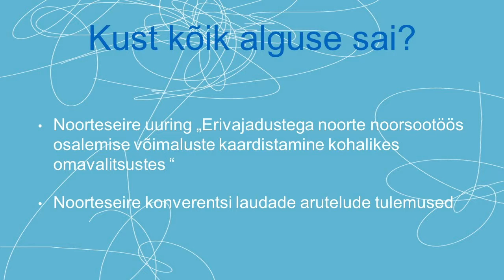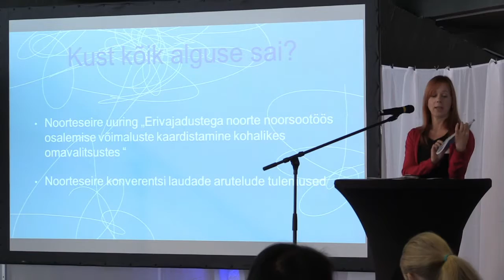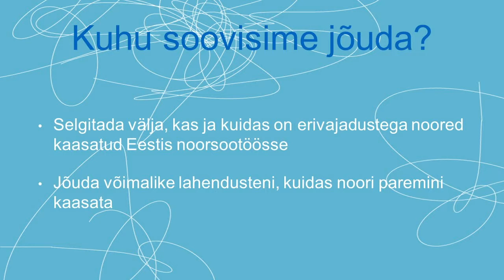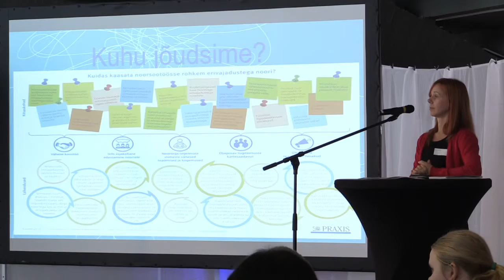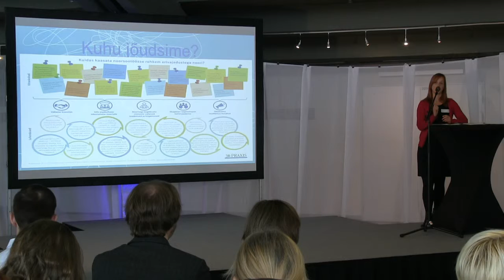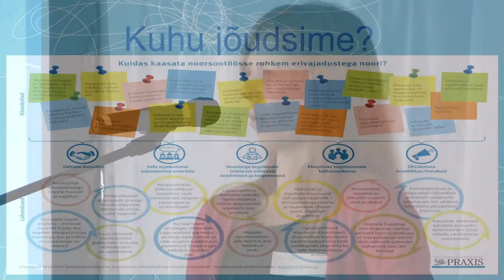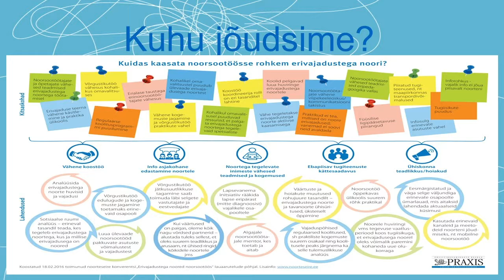Inspiratsioonikõne „Erivajadustega noorte võimalused osaleda noorsootöös“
Ettekanne inspiratsioonipäeval „Kõik on võimalik! Huviharidus päästab maailma”. Inspiratsioonipäeval esitletakse HUviKoolide Kaasamise ja Arengu Programm kogemusi, tulemusi ja edulugusid.

Kersti Kõiv, Praxise analüütik